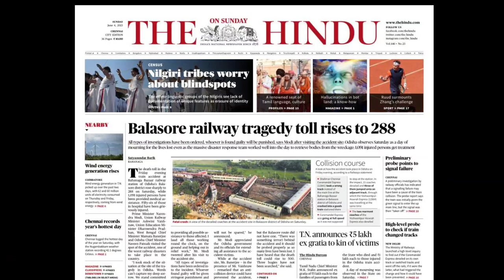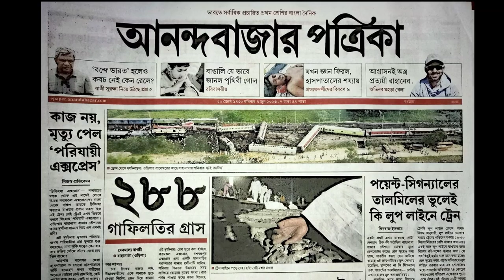আগুনের পরশমনি | Aguner Porosmoni | Sujoy Nanday | Harmonica | Balasore rail tragedy | রবীন্দ্রসংগীত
আগুনের পরশমনি (Aguner Porosmoni) played by Sujoy Nanday on Harmonica...

Deepest respect to the victims of the Balasore train accident, and may their soul rest in peace..🙏🙏

Edit : Suneha & Roy
Song : আগুনের পরশ মনি (Aguner Posor Moni)
Editing Device: S7 +